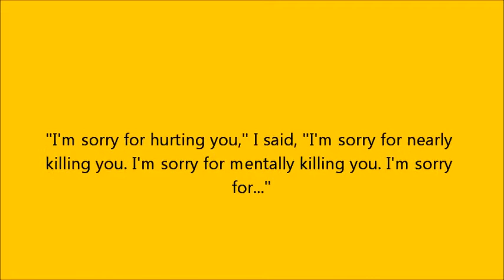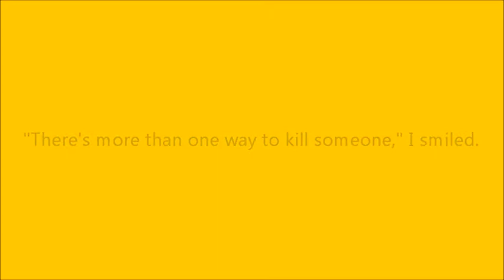The Killer Part 17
Patorishia falls for Lucas